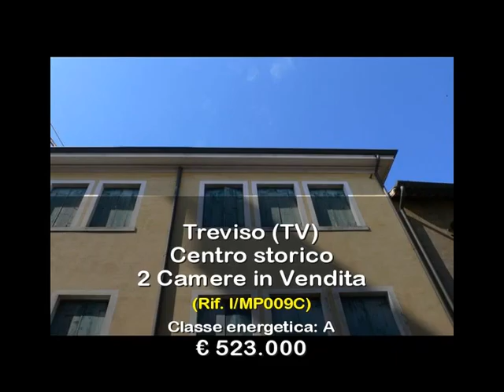2 Camere in Vendita a Treviso (TV)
Appartamento in vendita a Treviso, vicino al Duomo, composto da 1 camera, 1 studio, 1 bagno, ampio soggiorno con zona cottura, disimpegno con spazio armadiature; posto auto e cantina al piano terra.
L'abitazione è al piano primo, inserita in un palazzo storico appena ristrutturato, affascinante e ottimamente rifinito anche nelle parti comuni.
La casa è dotata di travatura a vista, il riscaldamento è del tipo radiante a pavimento, aria condizionata, belle le tonalità del legno a pavimento, serramenti esterni con oscuri a libro, interni laccati bianchi, materiali pregiati per le finiture..
Per visionare questo appartamento in vendita a Treviso, vicino al Duomo, telefonate al n. 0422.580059 con rif.to I/MP009C. Visitate il nostro sito